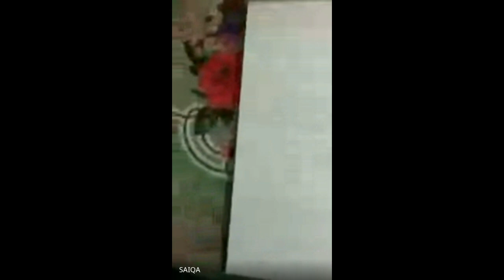pzz sdbu jcp 2021 07 28 at 02 24 GMT 7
BFA III YEAR PAINTING - PORTRAIT CLASS